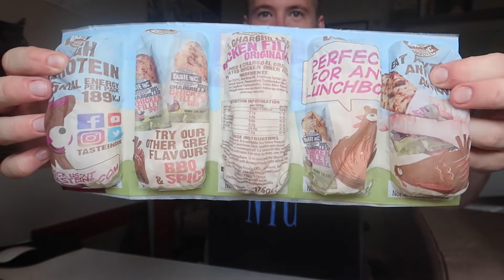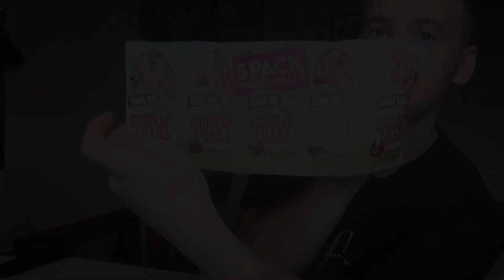Eating Taste Inc "100%" Chargrilled Chicken Fillets (gammy or decent?)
I found these chicken fillet snacks in Sainsburys down the cooked meats / cheese isle and of course I had to buy them as apparently on the packet it said "real food", so I wanted to buy them and see if these were actually a decent protein snack with decent macros...

Thanks again for the mad support recently, I'm aiming to get 5,000 Subscribers by the end of 2021 so any support is appreciated...